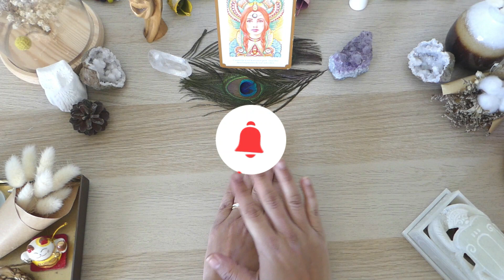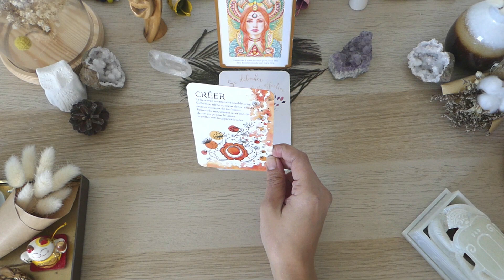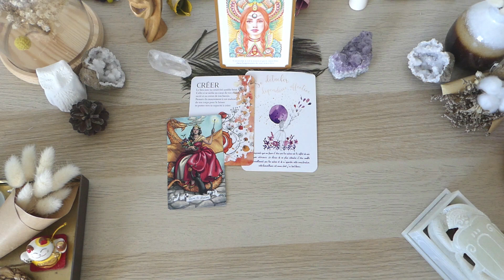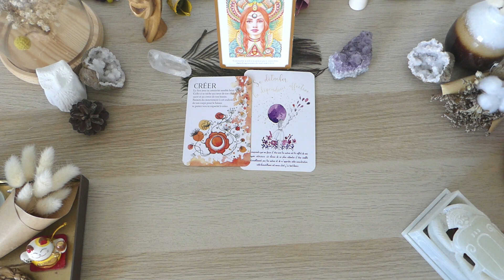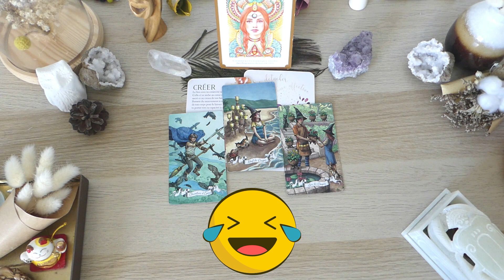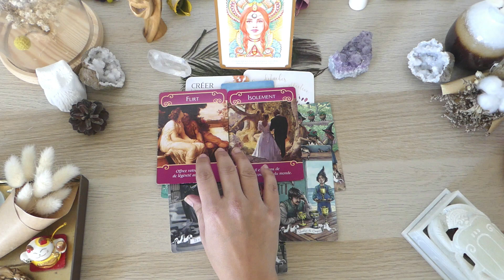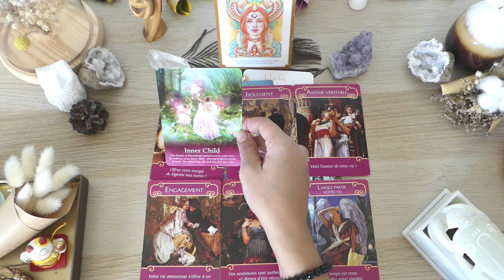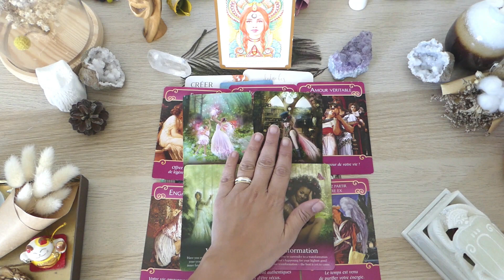Guidance intemporelle tarot & oracles TRANSFORMATION, SE DETACHER DES DEPENDANCES, RECONNEXION A SOI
Hello à tous et bienvenue sur ma vidéo Guidance intemporelle tarot & oracles TRANSFORMATION, SE DETACHER DES DEPENDANCES, RECONNEXION A SOI

Neela